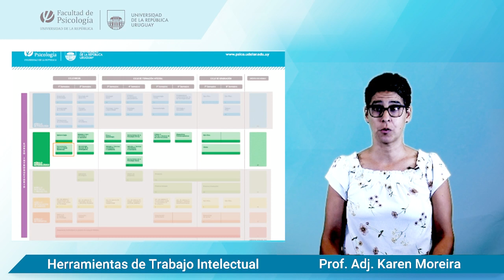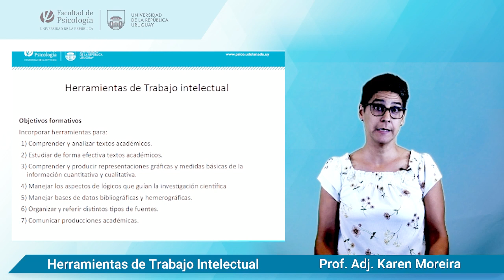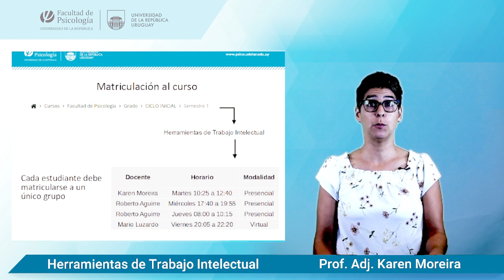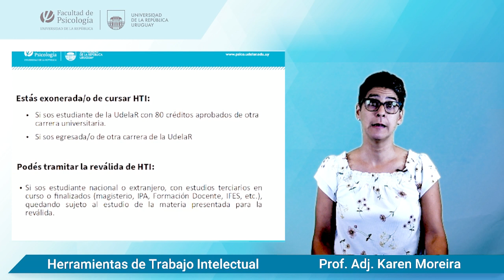Herramientas de Trabajo Intelectual - Karen Moreira